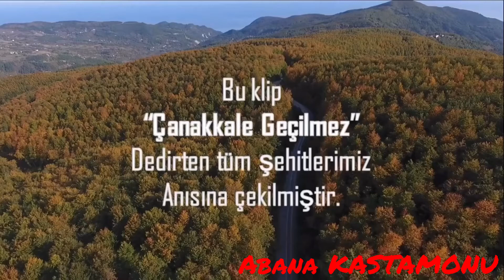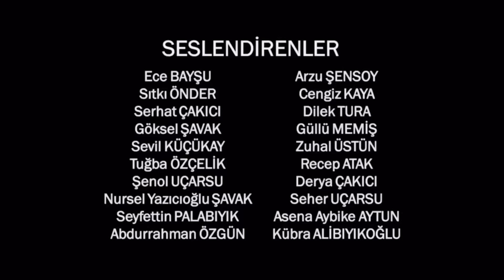Hey On Beşli - Çanakkale Geçilmez Abana Kastamonu